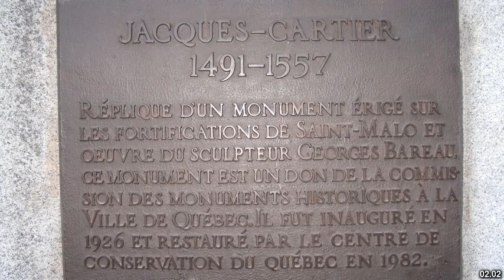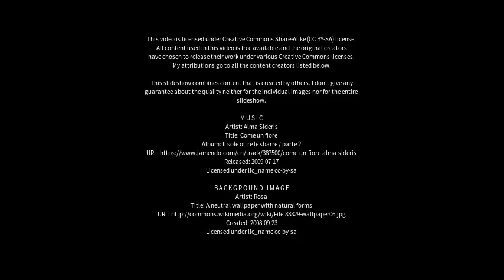Best places to visit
Best places to visit - Sainte Catherine de la Jacques Cartier (Canada) Best places to visit - Slideshows from all over the world - City trips, nature pictures, etc.